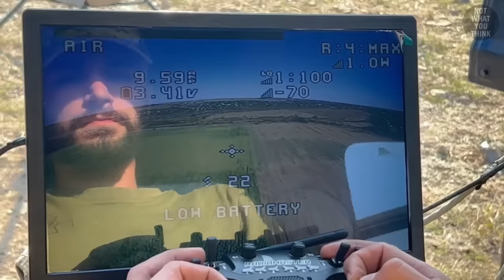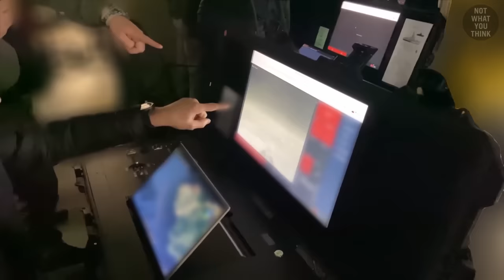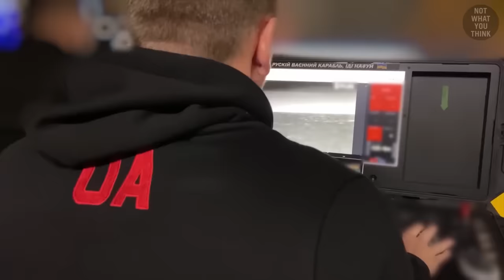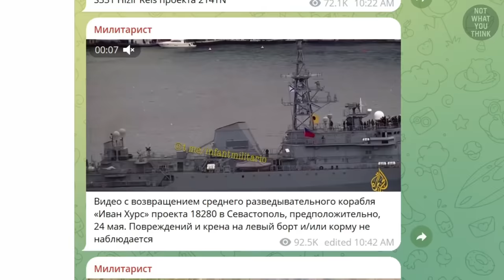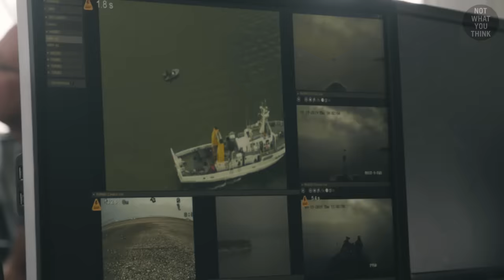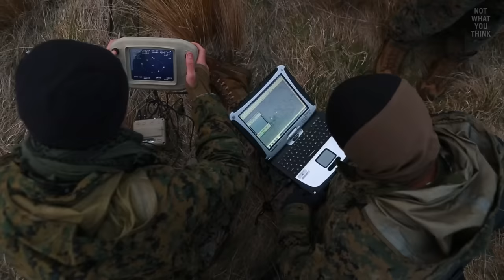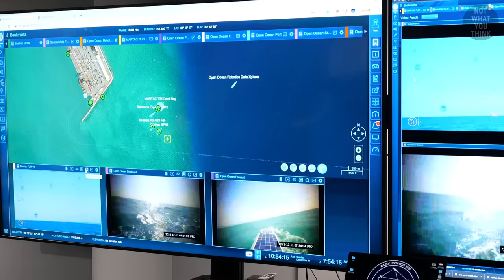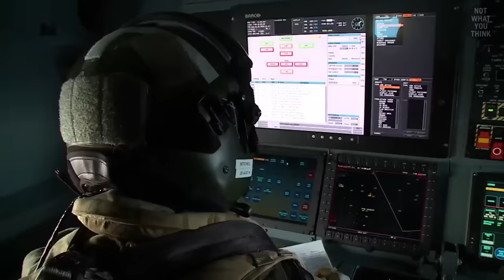Naval Suicide Drones are NOT a New Idea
0:00: How effective are Ukrainian naval drones?
1:18 How Ukraine Attacked the Crimean bridge
3:02 How Russia counters Ukrainian drones?
4:38 What happened to the Russian Ivan Khurs
5:45 Naval "Drones" Used to be Least Effective
8:30 What are the advantages of naval drones?
11:26 US Navy's Taskforce 59
12:58 Who are the winners from emergence of modern Naval Drones?

Here's our take on naval drones and why they are NotWhatYouThink

Footage:
Select images/videos from Getty Images
Ukrainian Ministry of Defense
Russian Ministry of Defense
Shutterstock